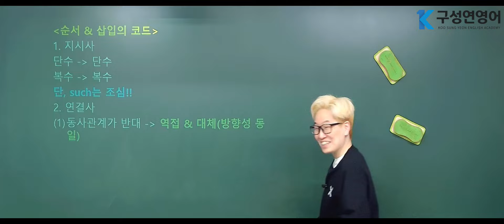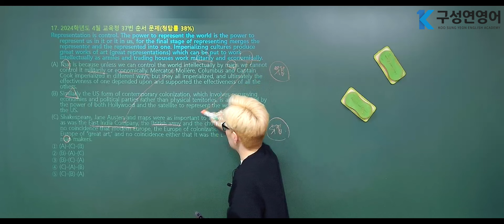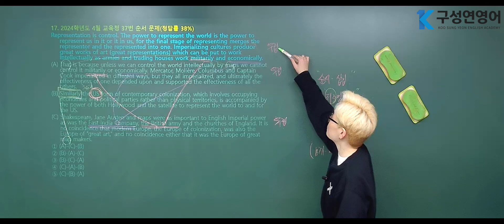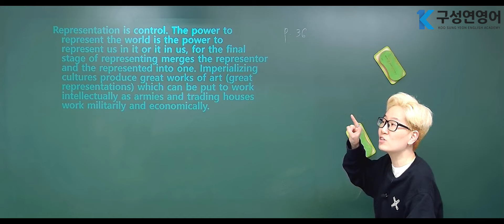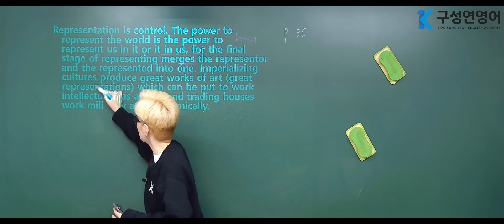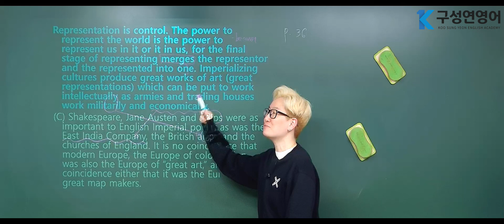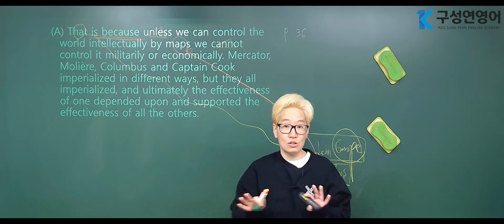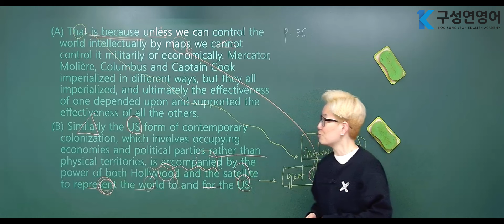17강. 2024학년도 4월 교육청 37번 순서 문제(정답률 38%)구성연 CAT 강의(수능 영어 기출 분석) (아세라(Ashera) for 2025)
이번 영상은 구성연 영어강사의
시리즈물로 구성된 유튜브 인강 다섯 번째 시리즈인
구성연 CAT 강의(수능 영어 기출 분석) (아세라(Ashera) for 2025)입니다.